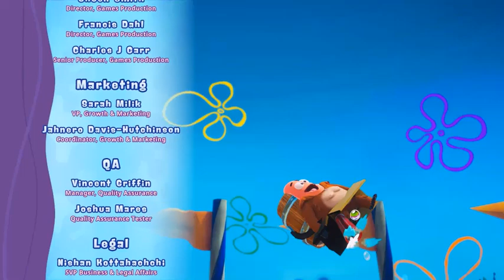Zvezda (SpongeBob Squarepants-The Patrick Star Game) #3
Developer: Outright Games Ltd.